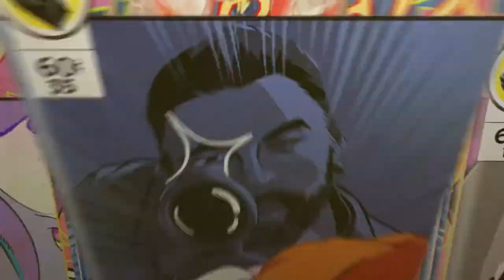HO HO ALLERTE AU GOGOLE*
SIGNALER LE merki